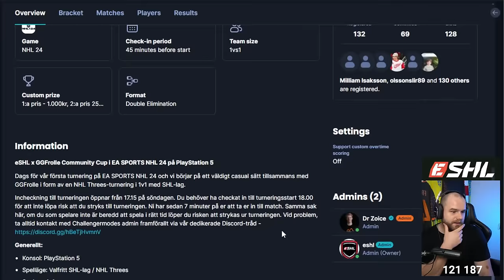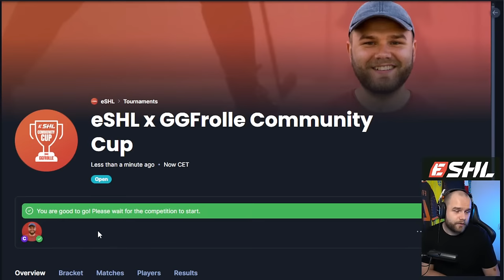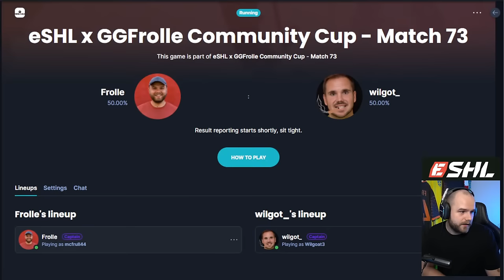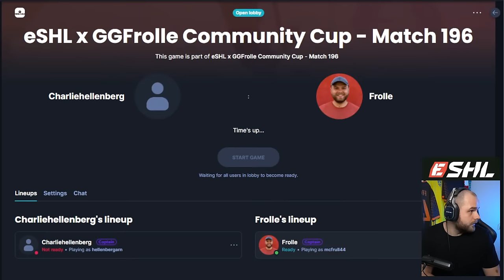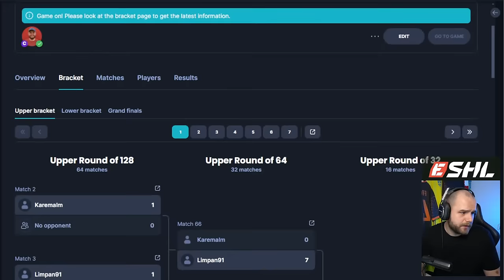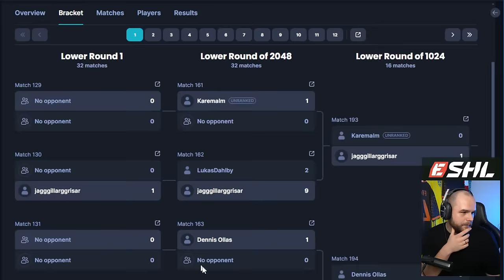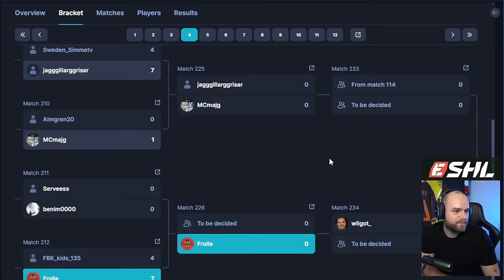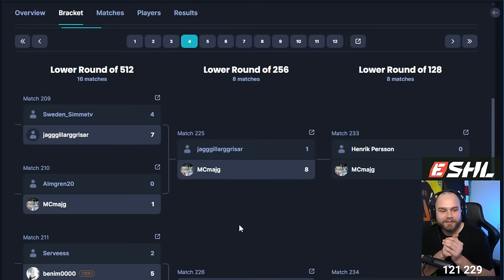🔴| NHL 24 Threes Turnering, Vinnaren Får 1000 KR! (JAG ÄR MED)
Turnering tillsammans med eSHL!

Tack för att ni har kollat! 😊